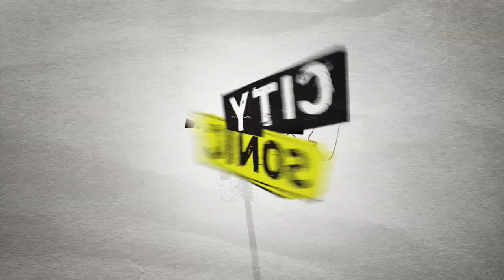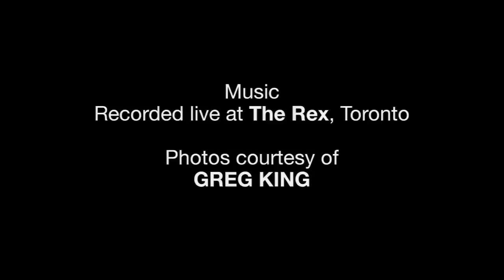Musicians of The Rex: City Sonic Web Exclusive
We take a look at the many talented musicians who've performed at iconic Toronto jazz bar, The Rex, through the lens of veteran music photography, Greg King.

ABOUT KENSINGTON COMMUNICATIONS